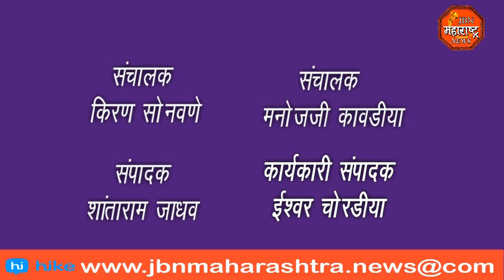ग्रामविकास आराखडा प्रशिक्षण